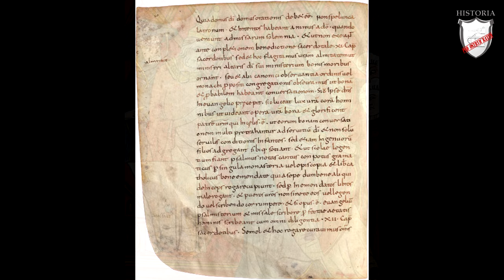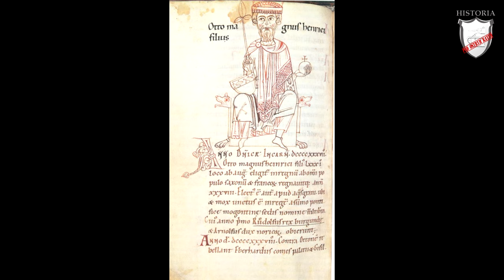Nowe państwa w Europie - Lekcje historii pod ostrym kątem - Klasa 5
Rozdział IV.1 Nowe państwa w Europie .

Lekcja historii obejmująca proces kształtowania się średniowiecznej Francji i Niemiec. W niej dowiecie w jaki sposób przebiegał proces kształtowania się państwa Merowingów.  Poznacie w jaki sposób, Karolingowie przejęli władzę w państwie Franków. Usłyszycie jak Karol Wielkie został cesarzem. Zobaczycie w jaki sposób powstała Rzesza Niemiecka.